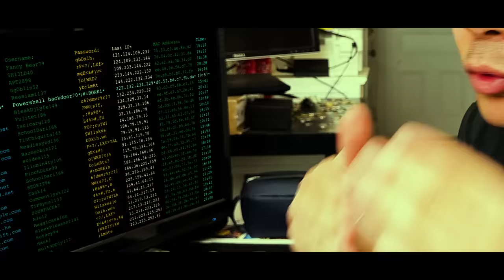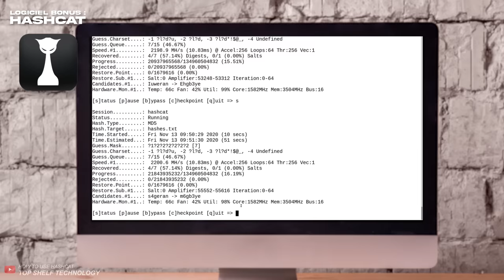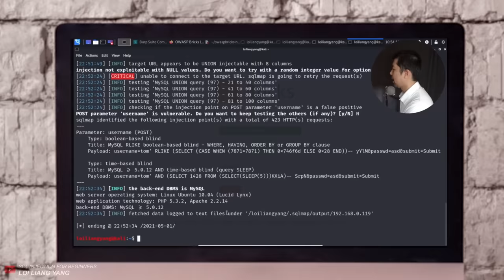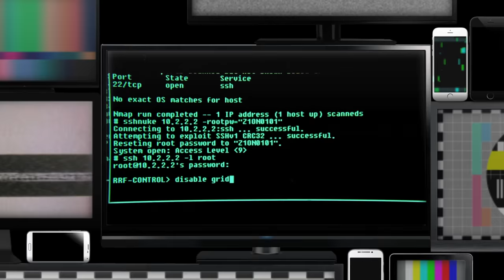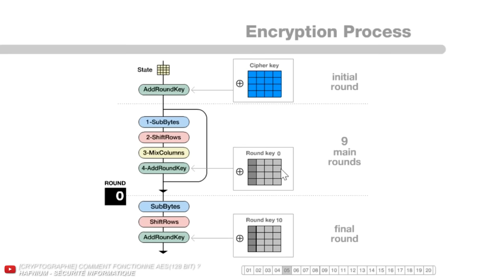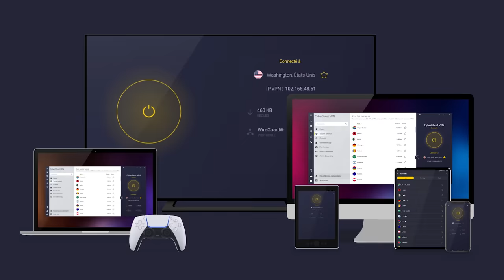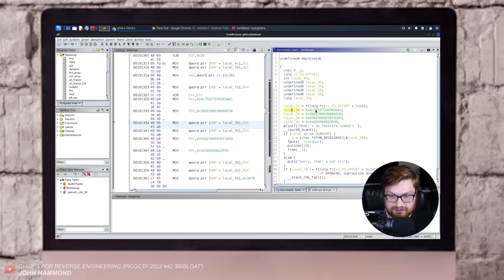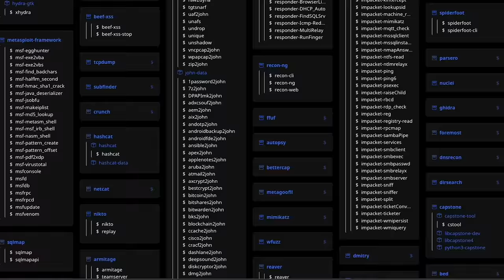10 Apps de hacker que n'importe qui peut installer